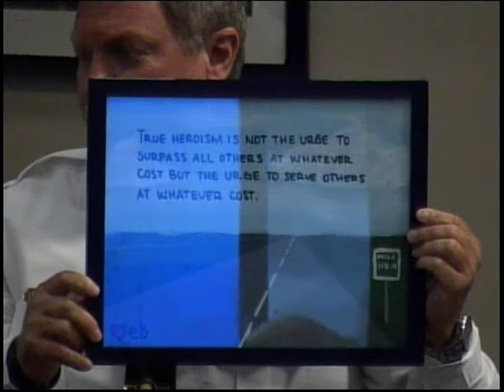Bonita Springs Fire District - September 2014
Bonita Springs Fire District - September 2014 minutes